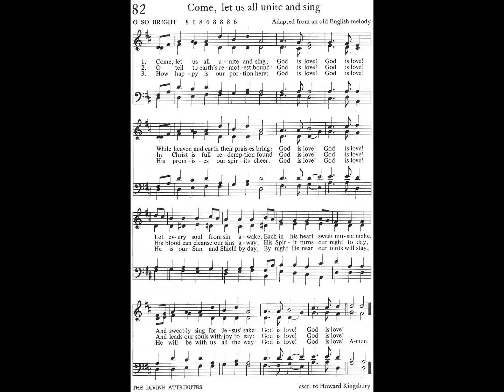Come, Let Us Unite and Sing - The book of praise 082 [organ + vocal]